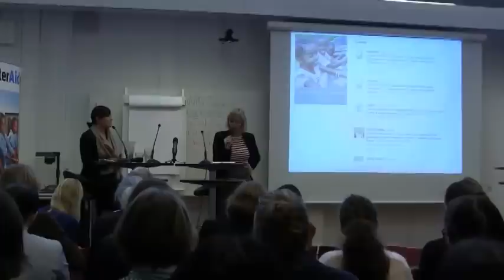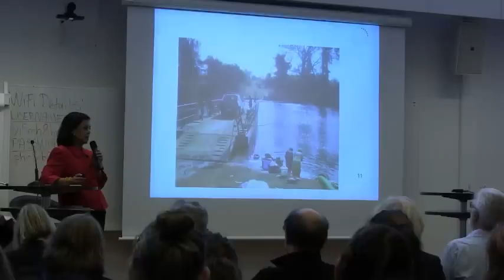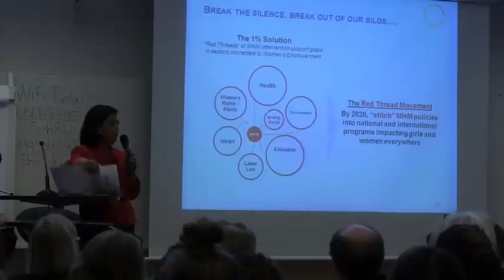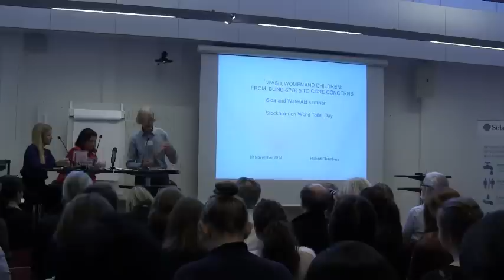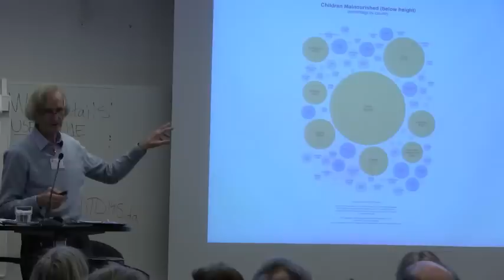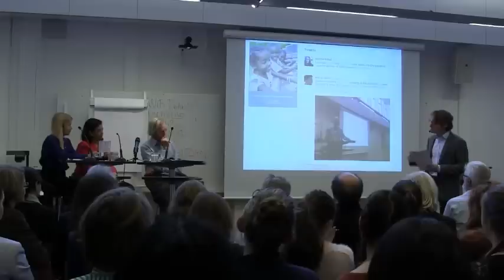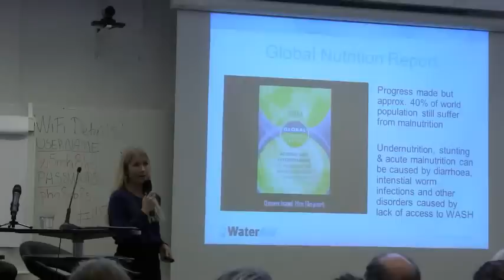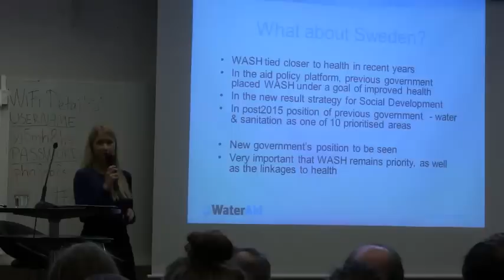Sanitation for Improved Lives of Women and Children Part 1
Seminar Organized by Sida and WaterAid

“Sanitation for improved lives of women and children”

19 November 2014
World Toilet Day

Part 1

Speakers:
Archana Patkar, Program Manager at the Water Supply and Sanitation Collaborative Council
Robert Chambers, Development legend and researcher at Institute of Development Studies
Jenny Fredby, Head of Policy & Programmes, WaterAid Sweden

Moderator:
David Nilsson, Royal Institute of Technology